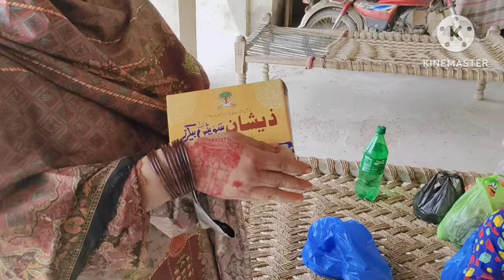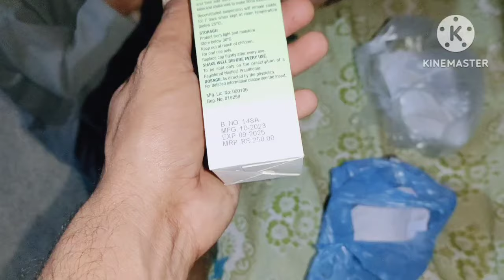Our Special EID 1st Day In village|| Eid Mubarak || Village Eid Day Routine 💕